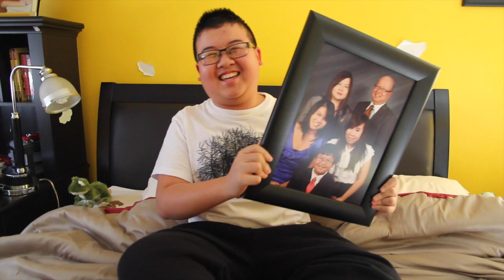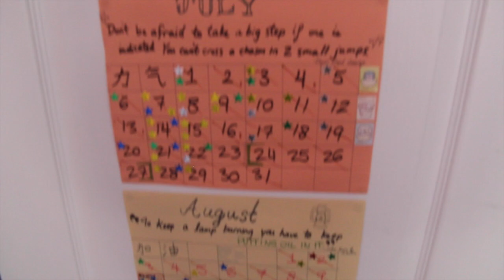Bloopers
This video is about Bloopers
Music
Lindsey Stirling

Emotion
Composer(s): Shota Kageyama, Go Ichinose, Hitomi Sato, Junichi Masuda, Minako Adachi, Morikazu Aoki, Satoshi Nohara
Arranger(s): Shota Kageyama, Go Ichinose, Hitomi Sato, Junichi Masuda, Minako Adachi, Morikazu Aoki, Satoshi Nohara

Jim Yosef & Alex Skrindo collaboration = winner.